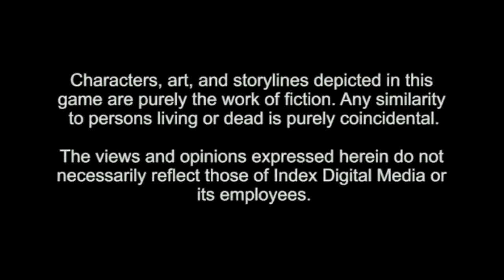Persona 4 Golden Redux Playthrough Ep 1: A Hiro's Comeback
My New Game+ (VeryHard) Playthrough of Persona 4 Golden (English) with Live Commentary.

Journey along with Hiro Tatsuya (MC) Once again, as he discovers A hidden power that few have within themselves. As Mysterious murders occur Hiro teams up with his local friends & Classmates to form an Investigation team to Reach out to the Truth through new Bonds and new Enemies